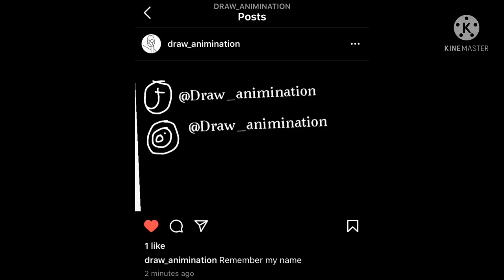No more singles [cartoon meme]